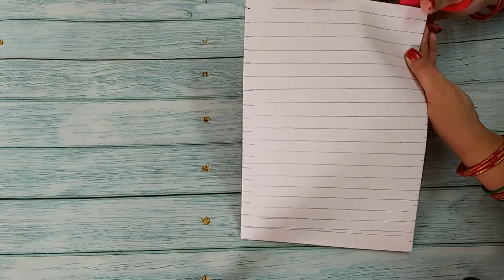Akash Kandil Making At Home For Diwali | ದೀಪಾವಳಿ ಹಬ್ಬಕ್ಕೆ ಮನೆಯಲ್ಲಿಯೇ ಮಾಡಿ ಆಕಾಶ ಬುಟ್ಟಿ Diwali Dcorate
Akash Kandil Making At Home For Diwali | ದೀಪಾವಳಿ ಹಬ್ಬಕ್ಕೆ ಮನೆಯಲ್ಲಿಯೇ ಮಾಡಿ ಆಕಾಶ ಬುಟ್ಟಿ| Diwali Decoration
Materials
1.Waste Plastic Bottle
2.Foam Sheet (Red ,Gold, Orange)
3.Cord board
4.Fevicol OR Hot Glue
5.Light
6.Scissor
7.Blue Colour Kundan